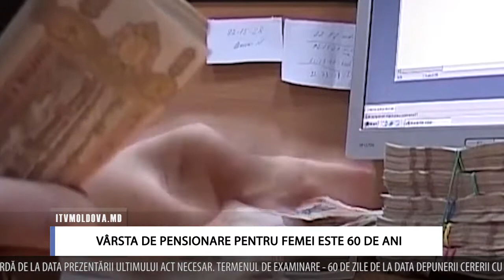VÂRSTA DE PENSIONARE PENTRU FEMEI ESTE 60 DE ANI